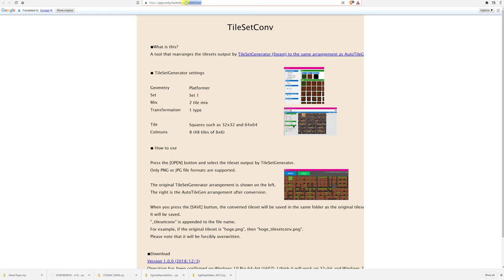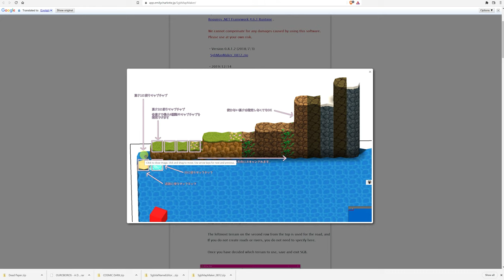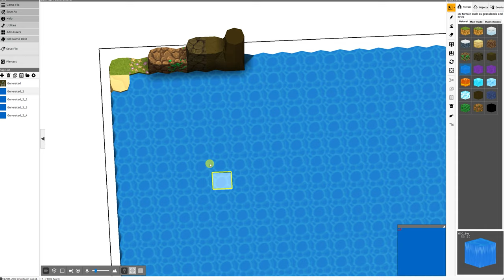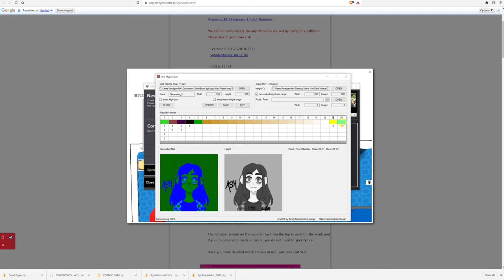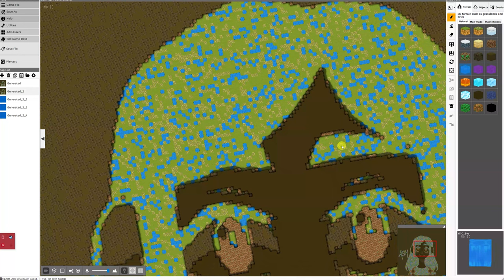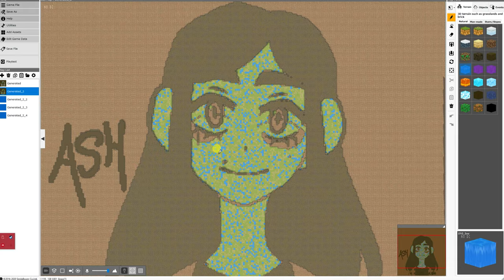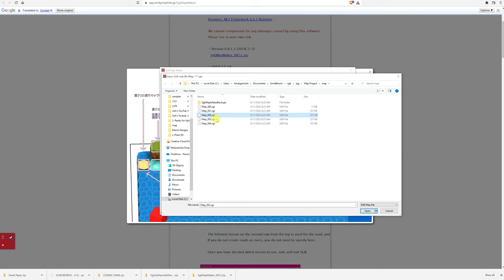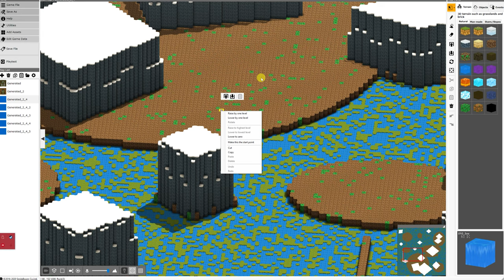Smile Game Builder: Map Generator || Make 3D Maps From Any Image Easily with this SGB Tool!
...an overview and tutorial on how to use Emily&Charlotte's SGB Map Maker!
Find it here, don't forget to check out their other stuff!

Welcome, enjoy your stay!
Music attributions below!

Want YOUR game or asset plugged, or want to collaborate?
-1~2 week turnaround time, but usually faster if I can do it!